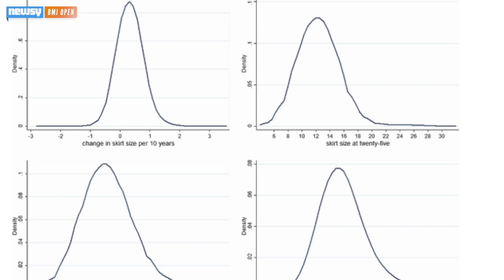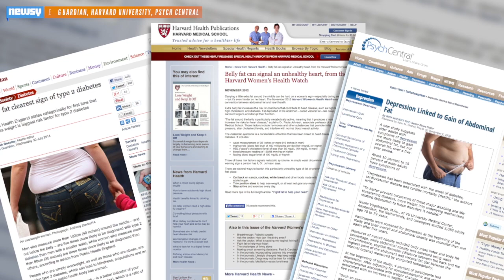A Growing Waist Size May Increase Breast Cancer Risk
Researchers found that increasing fat specifically in the waist may increase the risk of breast cancer by one-third.